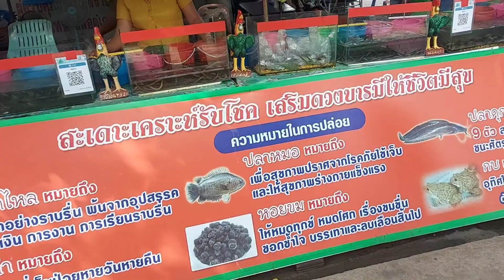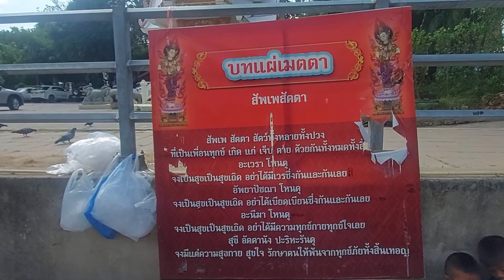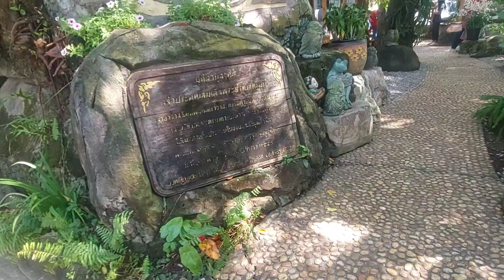วัด ศาลาลอยมาทำบุญแล้วยัง ท่องเที่ยวที่สวยงามอีก